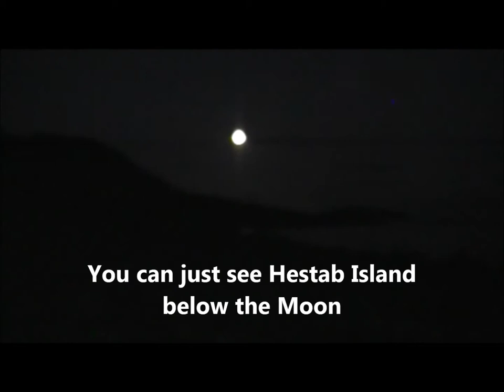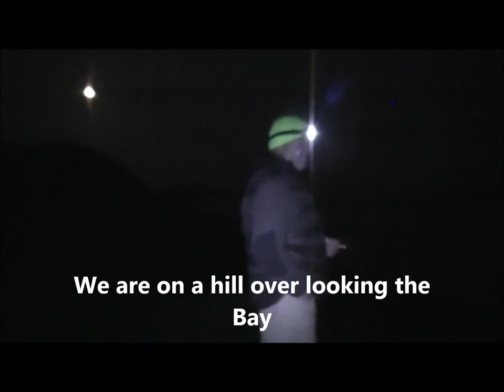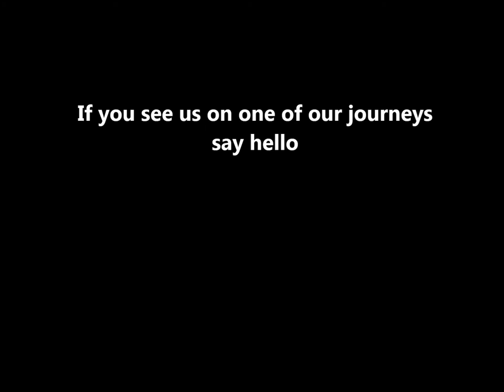Bugout To The Coast 24th June 2013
One night Bug out & get away from it all